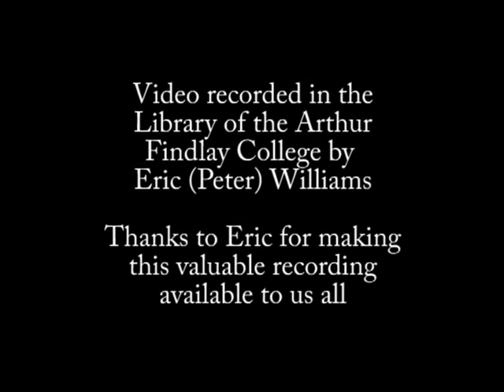Gordon Higginson Lecture on Colour and Vibration Part 1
Here is a video of a Gordon Higginson lecture on colour and vibration given in the Library of the Arthur Findlay College on 11th April 1991.  This is the first of two lectures on this topic delivered on the same day. The sound and video quality are not that great but represent what was available from camcorders at that time.  Nonetheless, it allows us to experience what Gordon's teaching was like.

This video was recorded by Eric (Peter) Williams.  Footage of Gordon teaching is very rare and we are grateful to Eric for making this available to share.